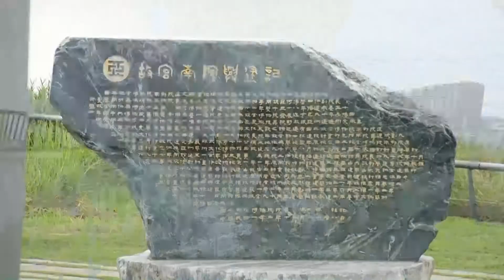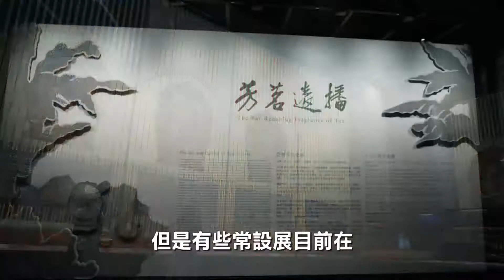故宮南院 台灣好行故宮南院線